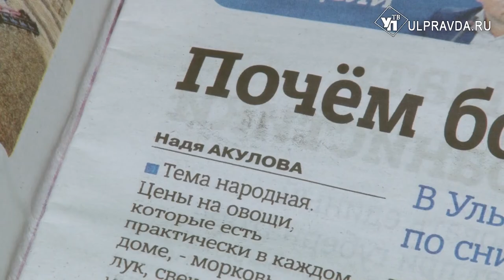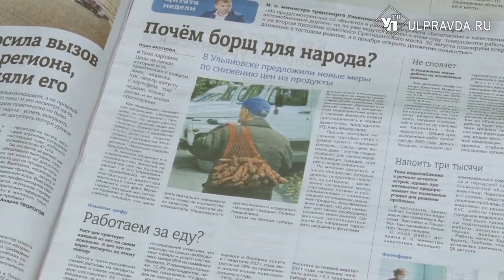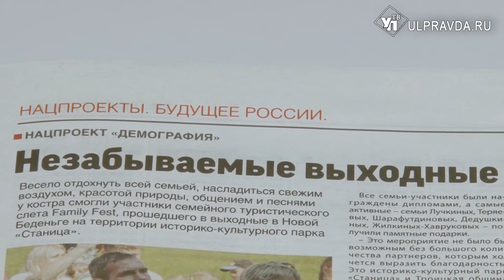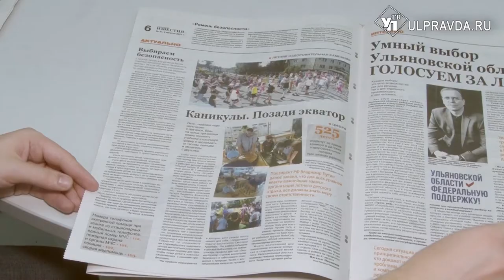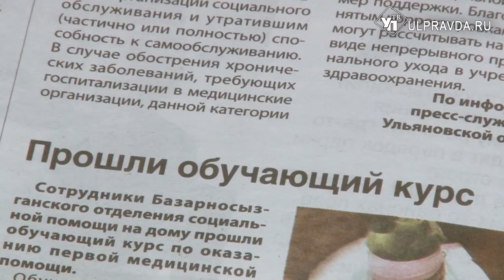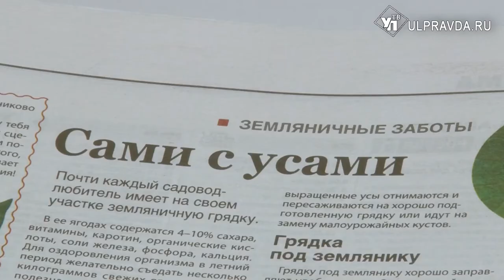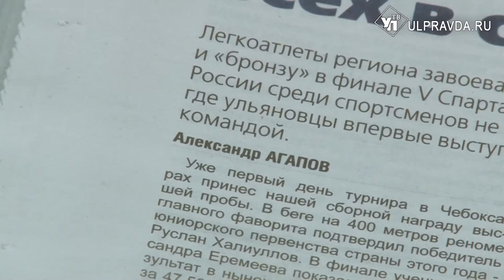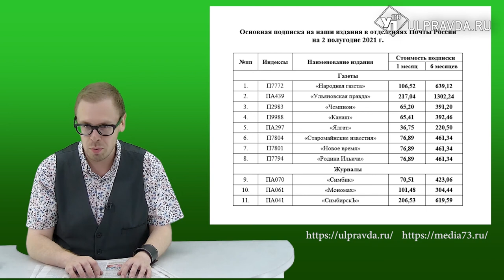Пресс-бАтва. О чем писали ульяновские СМИ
В новом выпуске развлекательно-информационной рубрики «Пресс - бАтва», её постоянный обозреватель Антон Картошкин рассказывает о наиболее интересных событиях региона вне политики. В очередном выпуске Вы узнаете: продолжают ли дорожать овощи. Как прошёл семейный туристический слет Family Fest. Почему важно каждому за лето съедать два килограмма земляники и многое другое. Смотрите рубрику «Пресс – бАтва» в «Итогах недели» по выходным, а так же на нашем сайте.